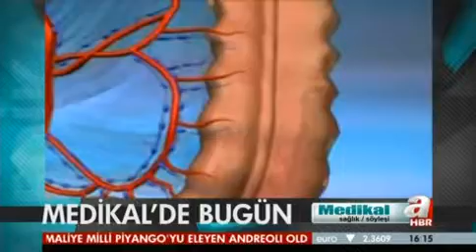Kolon (Kalın bağırsak) Kanseri ve Polipler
Prof Dr Nurdan Tözün kolon yani kalın bağırsak kanserini anlattı. Kalın bağırsak kanserinde tarama testleri, kalın bağırsaklardaki poliplerdeki kanser riski, kolon kanserinde beslenmenin etkisi, kolonoskopi konularında bilgi verdi.